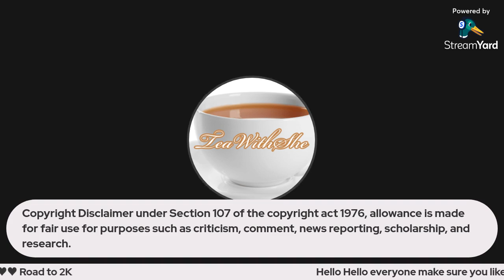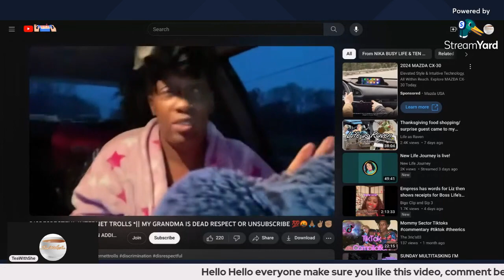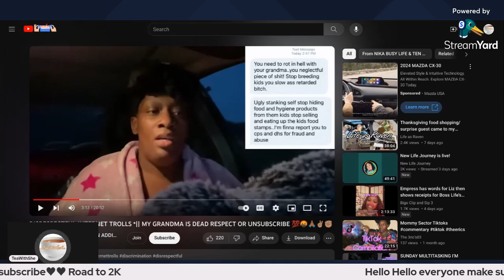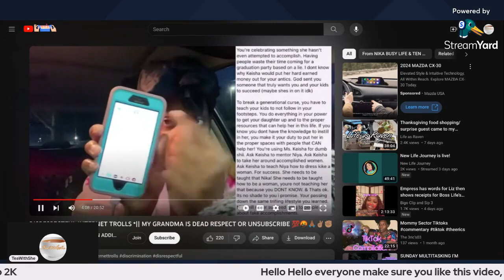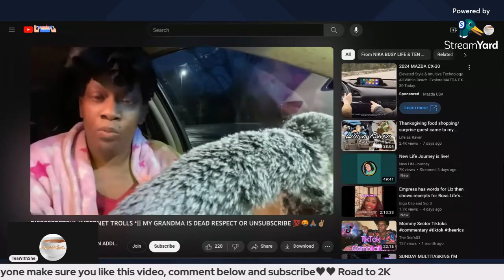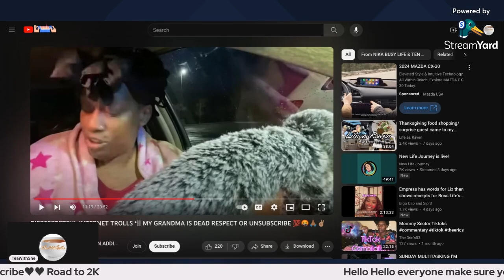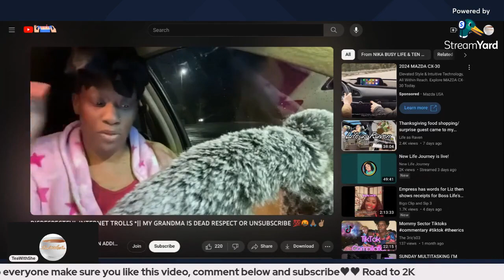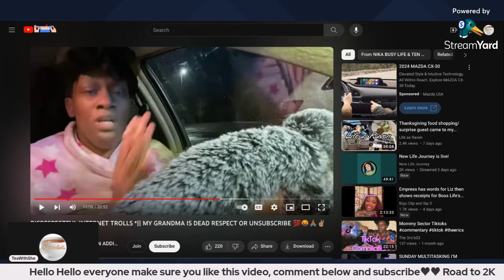Nikas Life Wants Your Sympathy